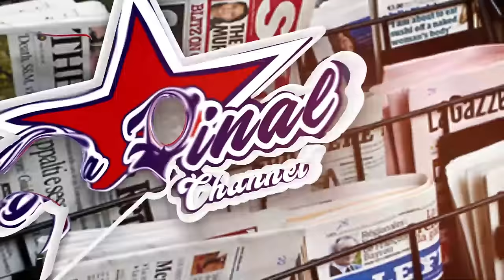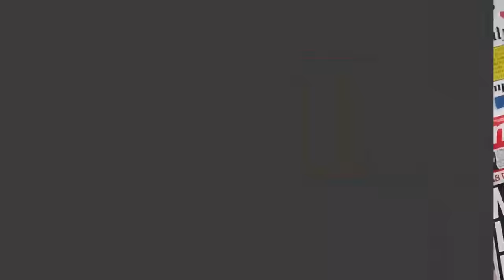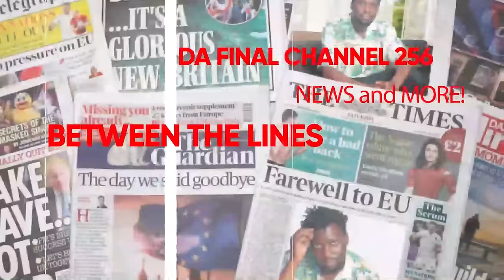BWIINO SANYA GAMUMYUSE MU STUDIO NGA AWAYIRIZA BOBI. OLIVIA LUTAYA HERO . BALAM BIMUKYUKIDDE - FRANK